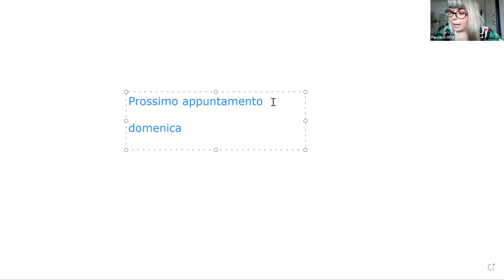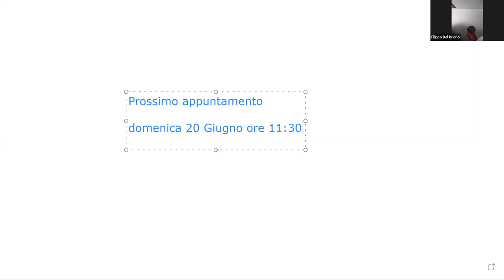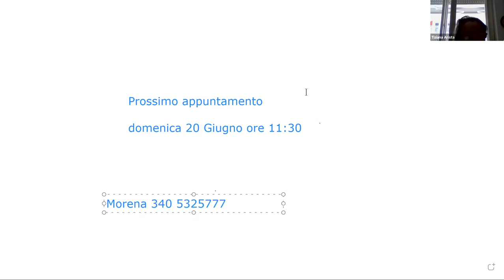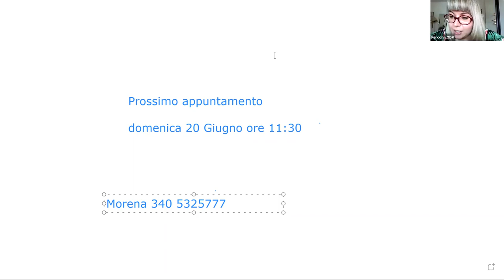"In cucina con Elda" - IV° Lezione Sformato di patate + zucchine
Corso di cucina online realizzato dalla "Percorsi ODV" - L'iniziativa all'interno del Progetto "Facciamo Rete" in cui gli utenti sotto la supervisione della nostra Chef, scopriranno delle ricette semplici ma gustose da preparare. Siete pronti a scoprire tante ricette diverse?

Oggi scopriamo i segreti di Elda per fare lo sformato di patate!